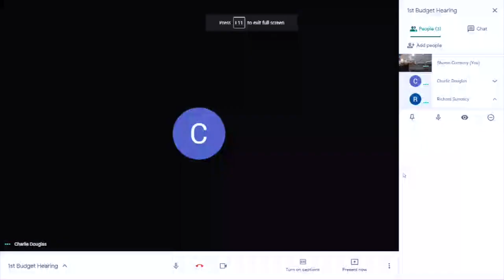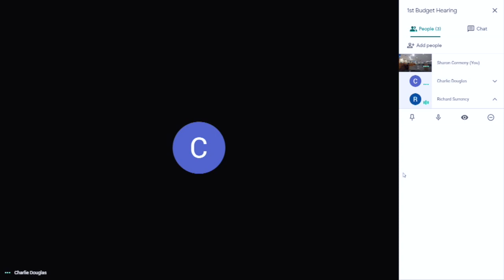Special School Board Meeting Budget- 8-3-20